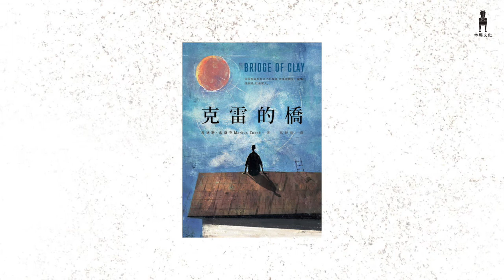《偷書賊》作者朱薩克現身說法，談最新小說《克雷的橋》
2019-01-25《克雷的橋》感動上市，快來聽聽作者朱薩克親自介紹《克雷的橋》這本書吧！